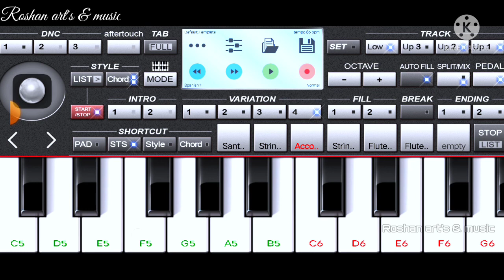dil ke badle sanam instrumental cover